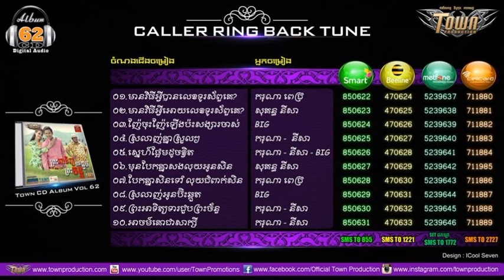Town CD Vol 62 || Khmer New Song - Nhaer Chos Nhaer Lerng Pas Songsar Chas - BIG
Town CD Vol 62 || Khmer New Song
Tracklist:
01.Mean Vithi Avey Ban Lek Torosab Ke? - Karona
02.Mean Vithi Avey Oy lek Torosab Ke? - Nesa
03.Nhaer Chos Nhaer Lerng Pas Songsar Chas - BIG
04.Srolanh Knea Srul Srul - Karona Ft Nisa
05.Sne Pa Em Doch Khveth - Karona Ft Nisa Ft BIG
06.Mun Bek Knea Song Luy Oun Sen - Nisa
07.Bek Knea Sen Tov Luy Chum Peak Sen - Karona
08.Srolanh Oun Bish Chhkut - BIG
09.Preas Ah Tith Tea Chup Preas Chann - Karona Ft Nisa
10.Ach Kor Jea Sak Sey - Karona Ft Nisa